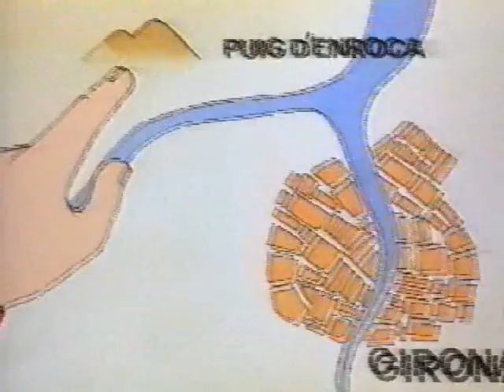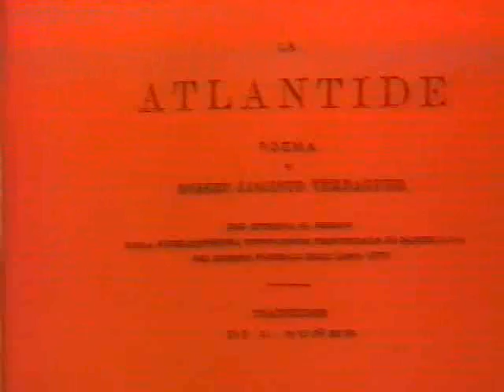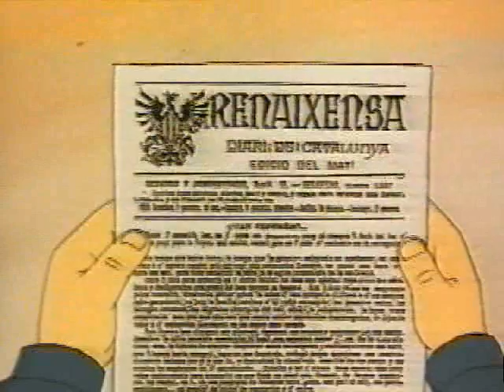Història de Catalunya (Dragui) - Capítol 06 [català VHS]